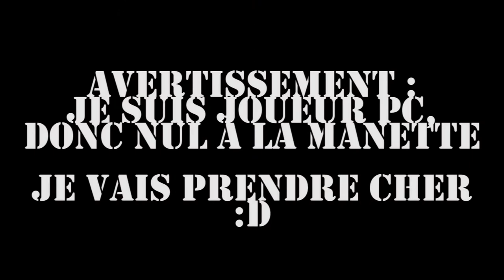CoD WWII - Découverte de la beta sur PS4 - Mode Guerre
Let's Play / découverte du mode Guerre sur la bêta de Call of Duty : World War II. Capturé sur PS4 Pro. Et oui, je suis une quiche à la manette, et alors? :p

Dans ce mode, un camp attaque, l'autre défend. Différents objectifs sont fixés, mais à priori ce sont toujours les mêmes quelle que soit la partie.